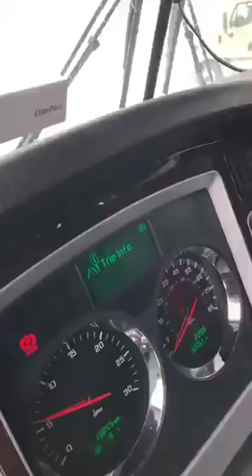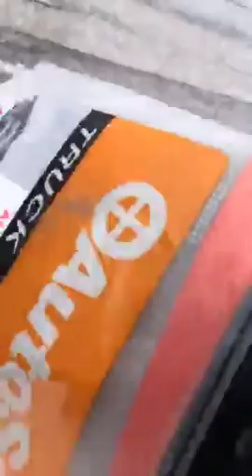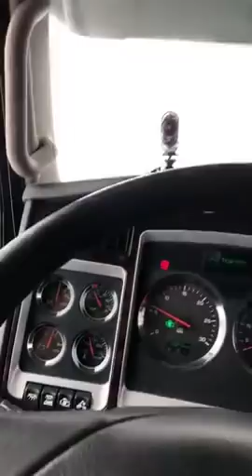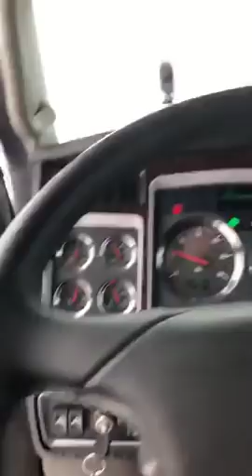Rustam Tashbaev:"Піднятися піднявся. А от спускатися без приспособ - це самогубство" 27.02.2019.